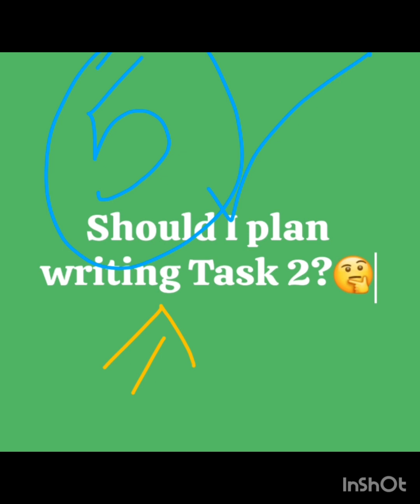IELTS Writing TASK 2 Planning Tips // ultimate Guidance for Writing TASK 2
general ielts writing task 2
how to plan writing task 2
IELTS writing
writing task 2 tips
IELTS writing task 2 general
writing task 2 academic
writing task 2 ielts general